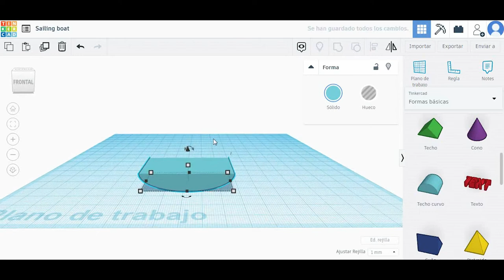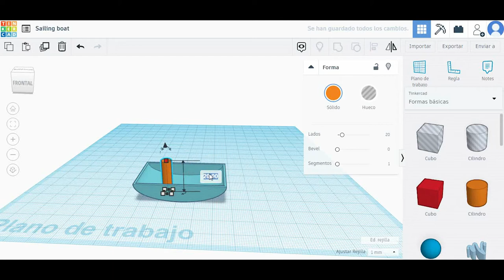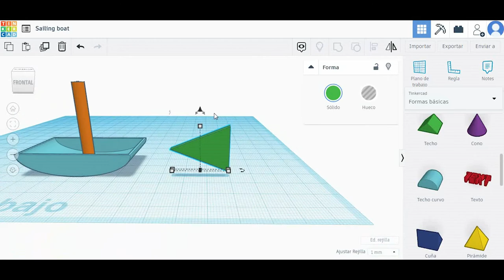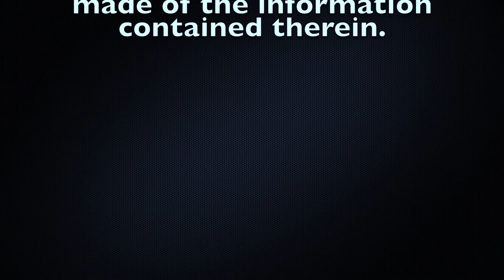Tinkercad Tutorial - Sailing boat 3D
This a graphical representation of a 3d model of a sailing boat.